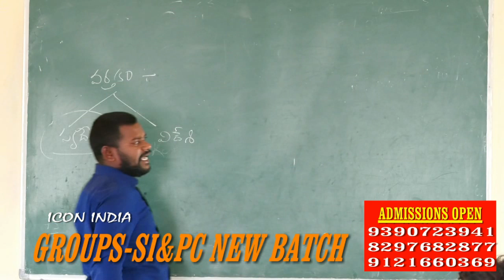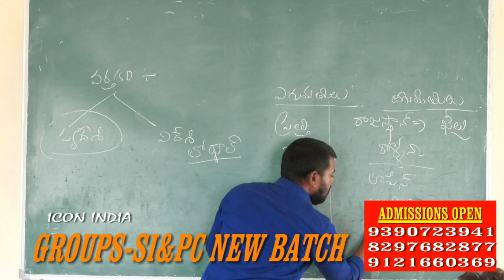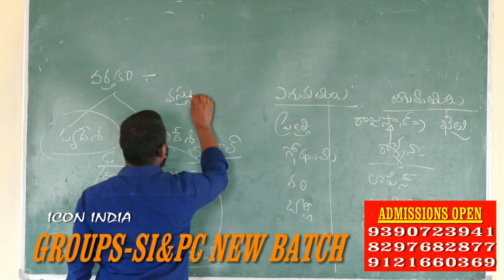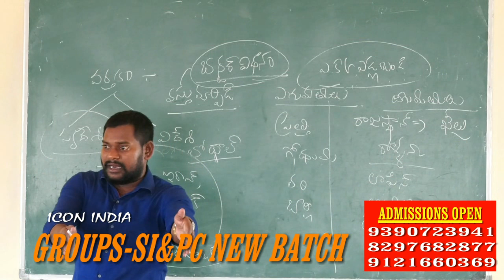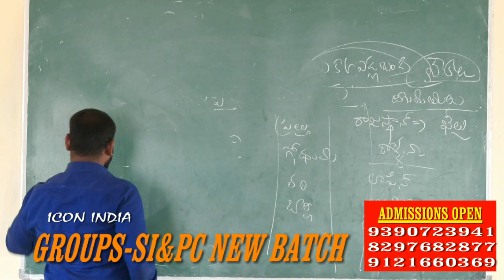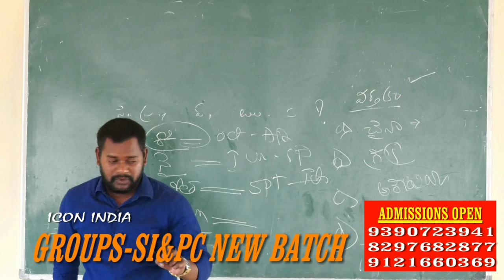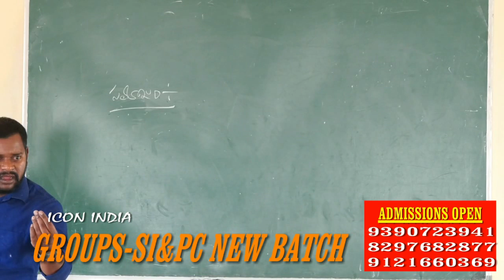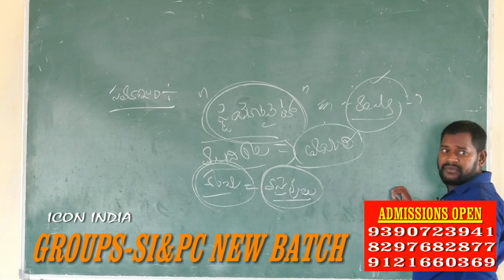ICON INDIA GROUPS SI&PC NEW BATCH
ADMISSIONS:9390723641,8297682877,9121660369